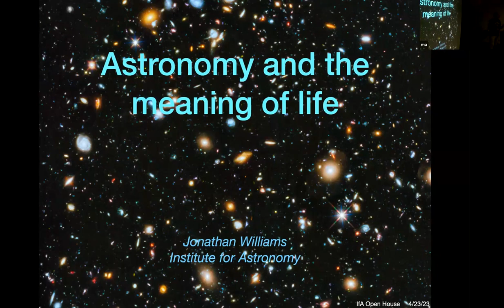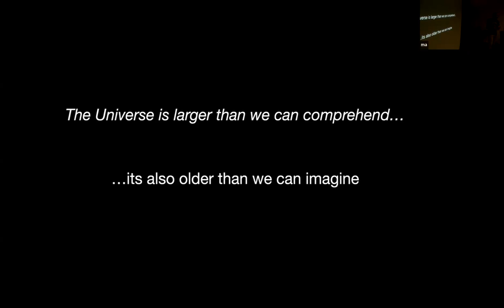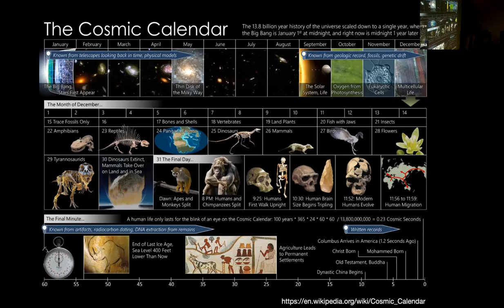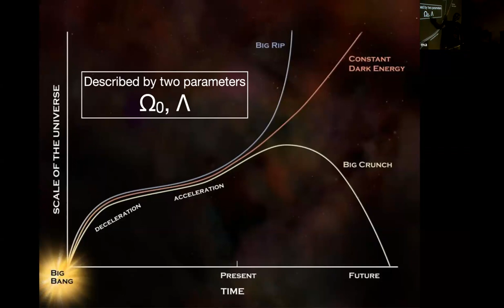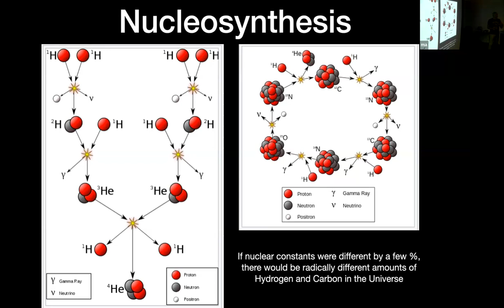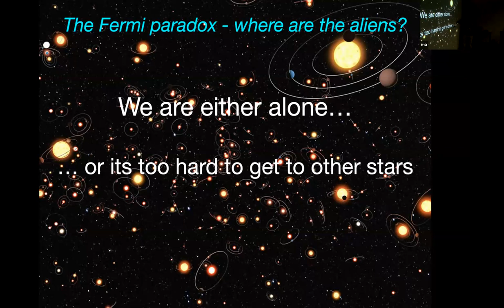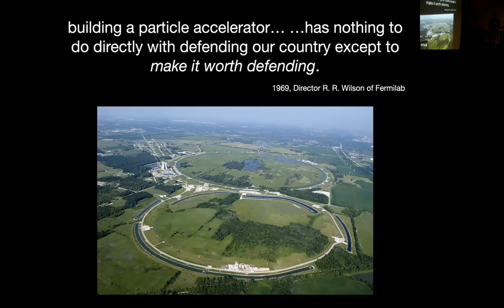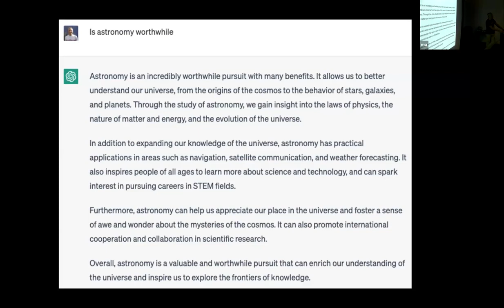IfA Open House 2023 FamilyTalk - Astronomy and the Meaning of Life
IfA Open House 2023 Family Talk, 04/23/2023
Astronomy and the Meaning of Life
Jonathan Williams